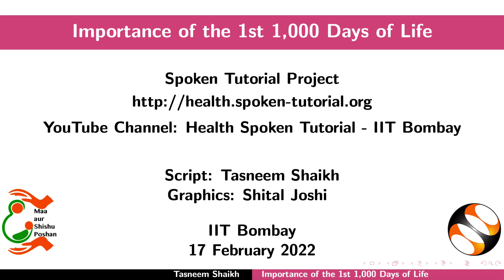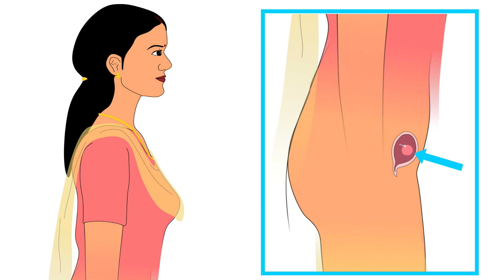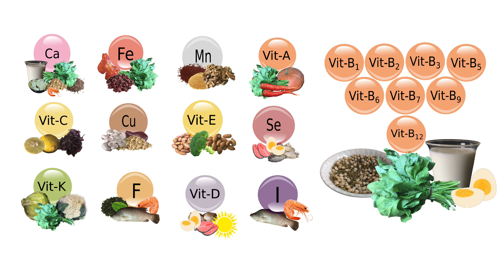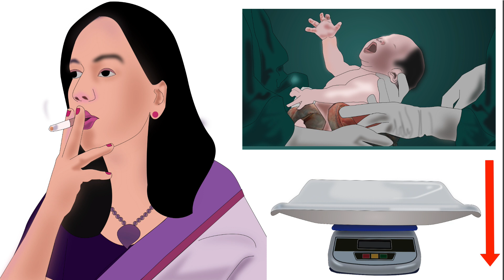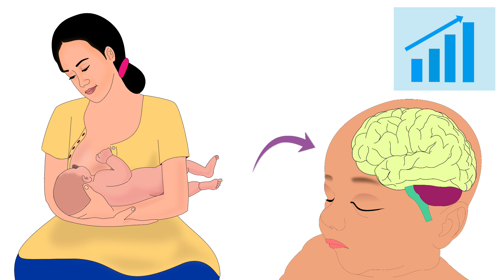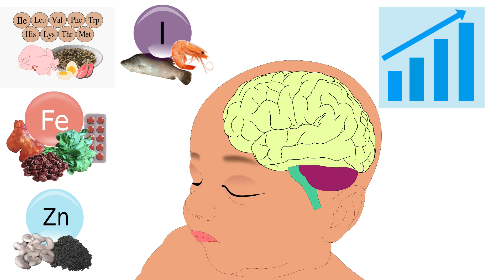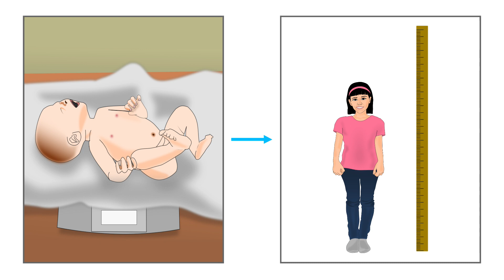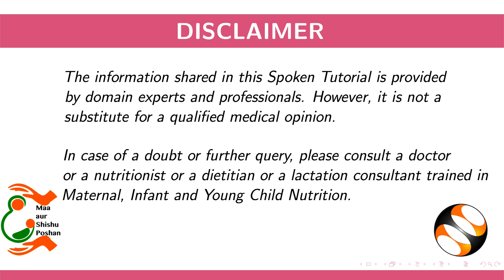Importance of the 1st 1,000 Days of Life- English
Outline:
1. What are the 1st 1,000 days of life?
2. Role of nutrition in pregnancy
3. Child’s brain development during pregnancy
4. Role of pre-pregnancy nutrition
5. Importance of mother’s diet during pregnancy
6. Neural tube defects
7. Effect of the rate of mother’s weight gain during pregnancy
8. Importance of mother’s lifestyle during pregnancy
9. Role of nutrition in infancy
10. Brain development during infancy
11.Benefits of exclusive breastfeeding during the 1st six months of life
12. Role of nutrition in toddlerhood
13. Development of a toddler’s brain.
14. Importance of iron
15. Importance of complementary feeding after 6 months of age
16. The continuous cycle of malnutrition